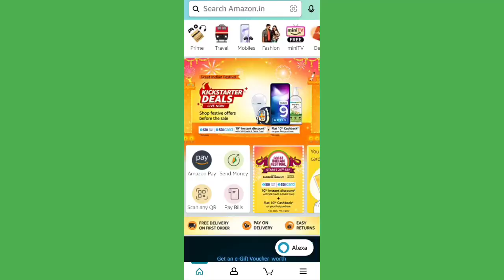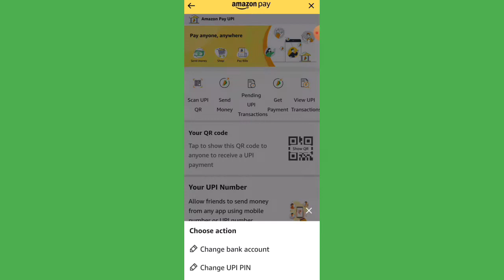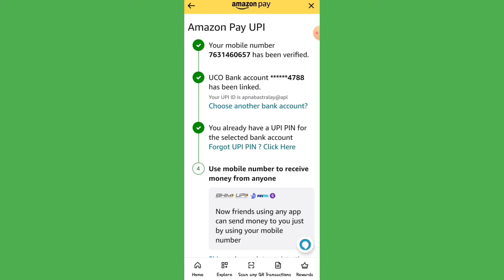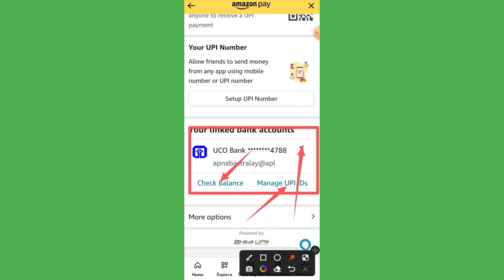amazon pay me bank account kaise add kare।How to add bank account in amazon pay amazonpe bankaccount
इस वीडियो में यह बताया गया है कि अमेजन पर में आप अपने बैंक के अकाउंट को कैसे ऐड कर सकते हैं और कैसे डिलीट कर सकते हैं साथि

amazon pay me bank kaise jode
Amazon pay main bank account add kaise karte hain
how to add bank account in Amazon pay app
Amazon peme  Apna bank account kaise change karte hain
Amazon pay app mein bank account change kaise karen
Amazon pay app mein bank account kaise jode
Amazon pe app mein bank account kaise add Karen
how to add bank account in Amazon pay 4G fund
how to bank account in Amazon pay Tamil
how to add bank account in Amazon pay Malayalam
how to add bank account in Amazon pay in Telugu
how to add bank account in Amazon pay for refund Tamil
Amazon payment bank account
amazon pay me bank account add kaise karen,
amazon pay me bank account kaise add kare,
amazon pay me 2 bank account kaise add kare,
amazon me bank account add nahi ho raha hai,
amazon pay me dusra bank account kaise add kare,
amazon me bank account add, amazon me bank account add kaise karen,
amazon pay wallet ke paise apne bank account me kaise add kare

Technical Raman Gulshan

Adress:- Rosera samastipur, Bihar (Indian)